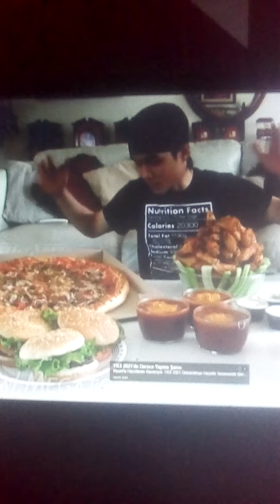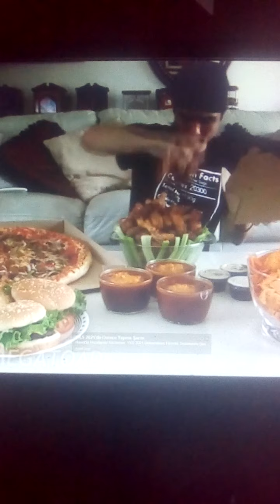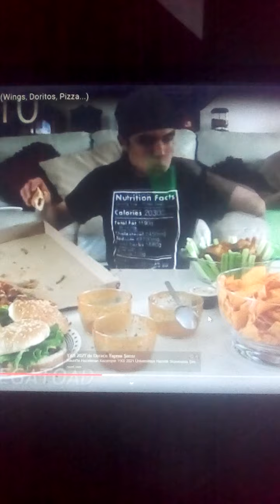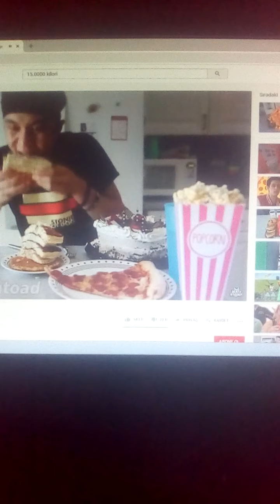20‚000 karolirik yemek yiyen adam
Ahdmskzkemssj
Kskwkkwkw!s!d
Ddkdkdk